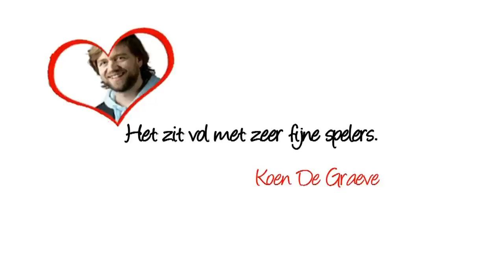Koen De Graeve in zot van a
Koen De Graeve in de making of van "Zot van A".